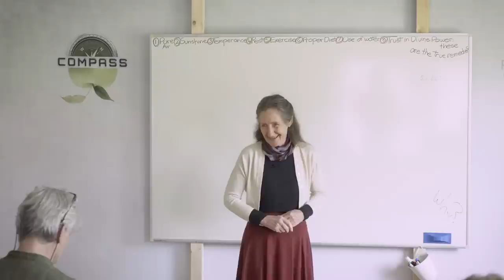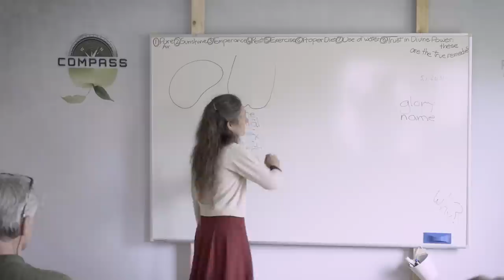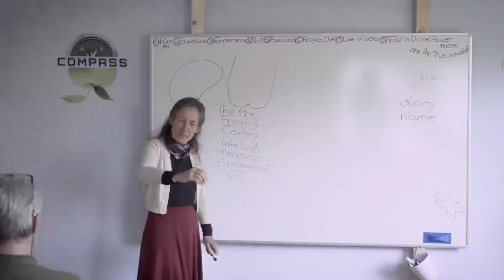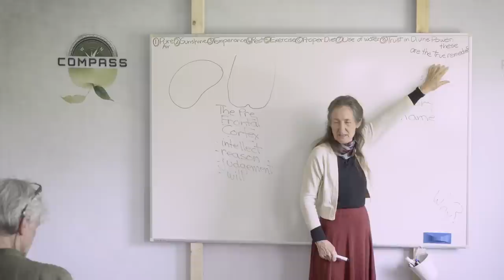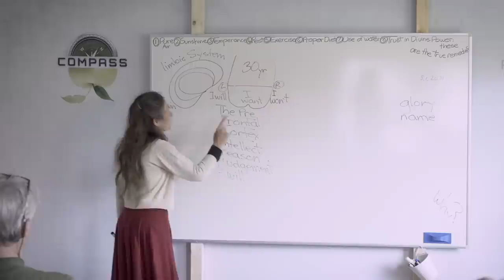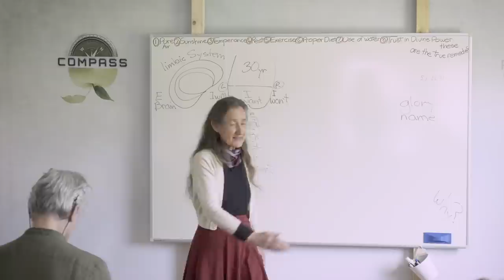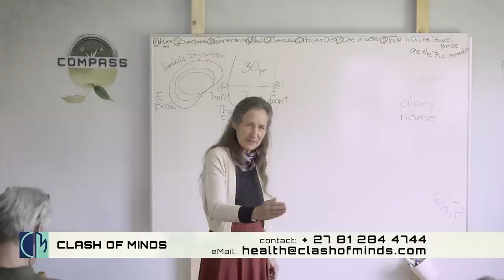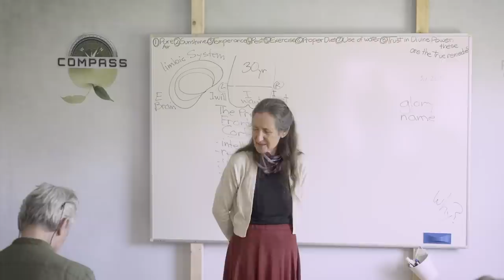Barbara O'Neill - COMPASS - Part 40 - The Brain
Our brain is the head quarters of our body. It is the center of communication - not least with God. It is where thoughts and feelings are combined to form the basis for our decisions and actions. And the latter - thoughts and feelings combined - is our character.